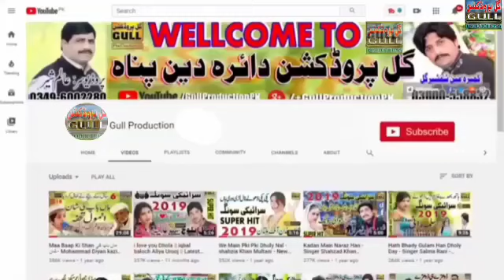Meda Sohna Te Nawan Nakor Mahiya Ahmad Nawaz Cheena Vol 5 Old Saraiki Song Gull Production Official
احمد نواز چھینہ کے مکمل والیم سننے کے لیے ہمارے چینل کا وزٹ کریں